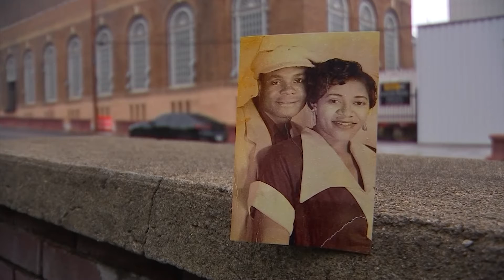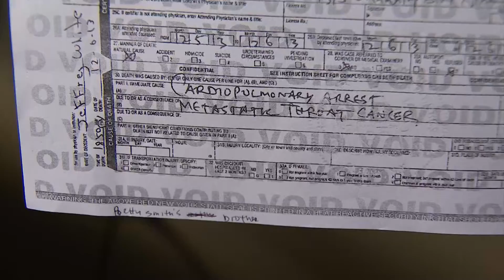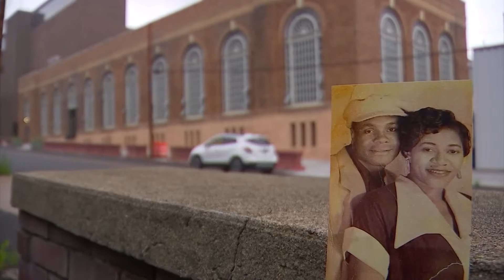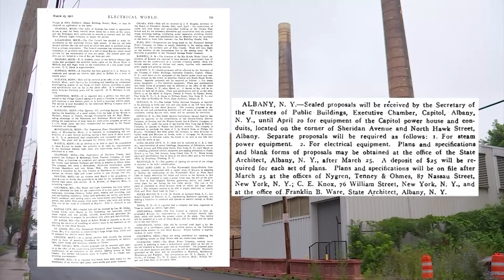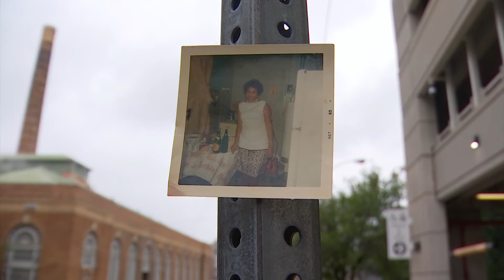WNYT | T-6 Sheridan Women (Elaine Houston/Kevin Montano)